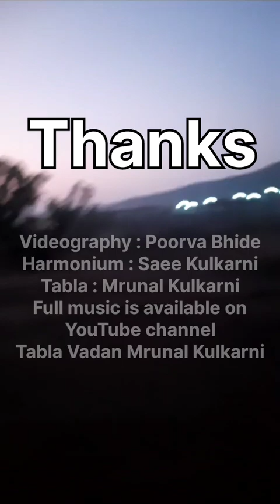Off road driving by bike | Early morning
Early morning off road journey by bike.